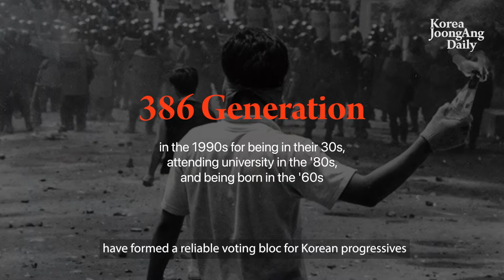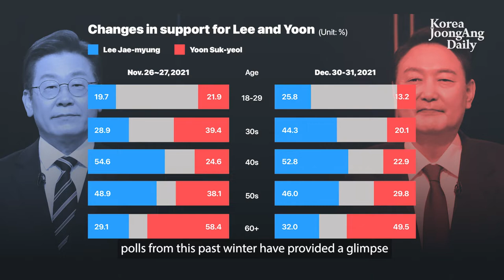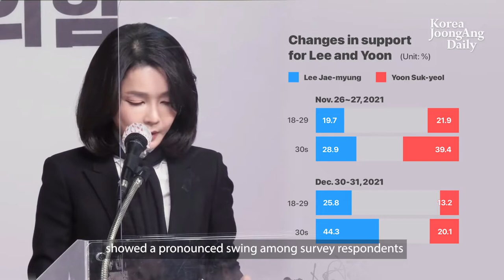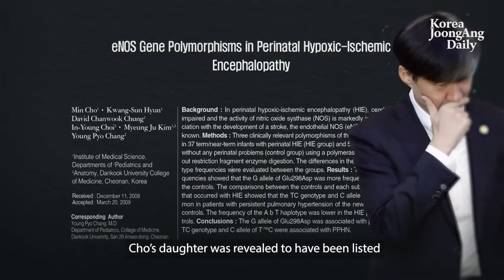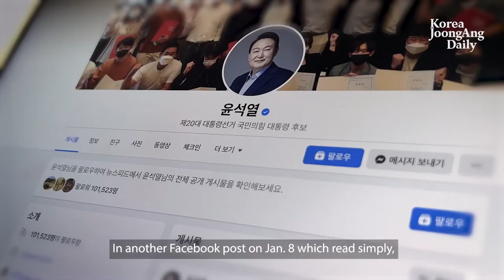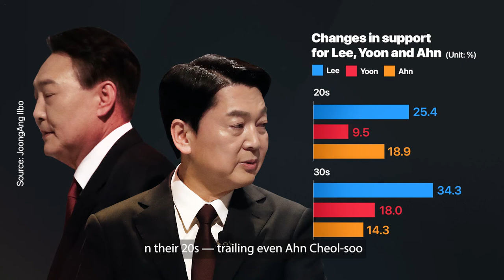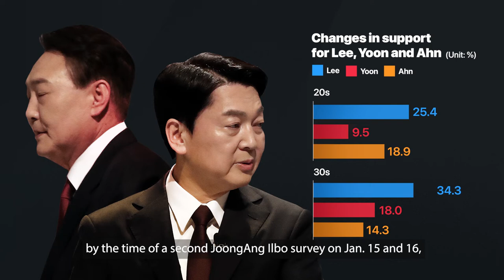Why Korea's 2030 generation is a big deal in the presidential election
The partisan divide in Korean politics runs along a generational fault line that pits older voters shaped by Cold War conservatism against now-middle aged voters who came of age during the country’s later struggle against the military dictatorship.

While the two generations’ respective loyalties for Korea’s political parties persist, that ideological framework appears increasingly obsolete to the demographic born in the 1980s and 1990s: the so-called 2030 generation.